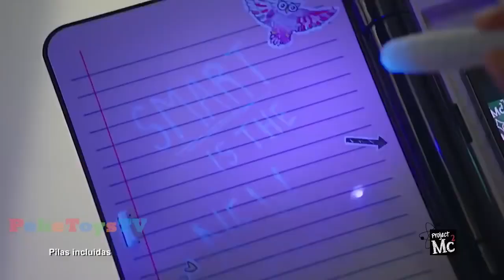Mejores juguetes para ninas 💓 regalos para ninas navidad 2019 💓 slime diy 💓 PekeToysTv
Mejores juguetes para ninas , regalos para ninas navidad 2019 , slime diy , PekeToysTv,bestoys for girls,mejores juguetes para niñas,Mainan , choi cho be gai,perempuano choi